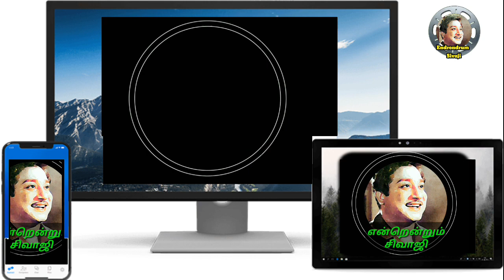திருப்புமுனை ஏற்படுத்திய வெற்றி காவியம்/நடிகர் திலகத்தோடு சேர்ந்து ஜொலித்த அபிநய சரஸ்வதி SarojaDevi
நடிகர் திலகத்து ரசிகர்கள் மட்டும் அல்லாது அனைத்து  திரை ரசிகர்களையும் கவர்ந்த வெற்றி சித்திரம் பாலும் பழமும். சரோஜா தேவியின் நடிப்பாற்றலை வெளிக்கொணர்ந்த நடிகர் திலகத்தின் படம் இது .

நர்ஸ் சாந்தி என்னும் கதாபாத்திரத்தில் டாக்டர் ரவியுடன் இணைந்து நடிப்பு சாம்ராஜ்யம் நடத்திய படம் . பாந்தமான மற்றும் ரசிகர்களின் மனதை கரைய செய்யும் தனித்துவமான கேரக்டர் அது .

இந்த நடிகர் திலகத்தின் படம் மூலம் அனைத்து பத்திரிகைகளின் பாராட்டையும் பெற்றார் இந்த கன்னடத்து பைங்கிளி. இதற்க்கும்  மேலாக "சரோ .. இந்த படத்தில் என்னைவிட நீ நல்லா நடிச்சிருக்கே " என்று நடிகர் திலகமே பாராட்ட, சிலிர்த்து போனாராம் சரோஜா தேவி .

"அவர் நடிப்புக்கு முன்னாடி நானும் கொஞ்சம் நடித்திருந்தேன் . ஆனால் தன் நடிப்பை அவர் நடிப்புக்கு மேலாக சொன்னது அவரது பெருந்தன்மை " என்கிறார் அபிநய சரஸ்வதி .

பாலும் பழமும் " திரைப்படம் 20 வாரங்களை கடந்து ஓடியது .